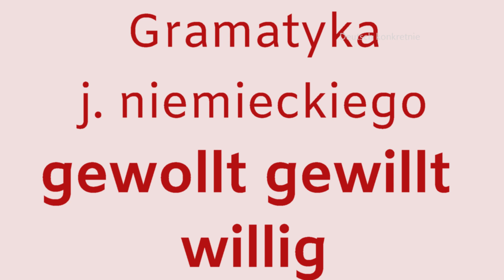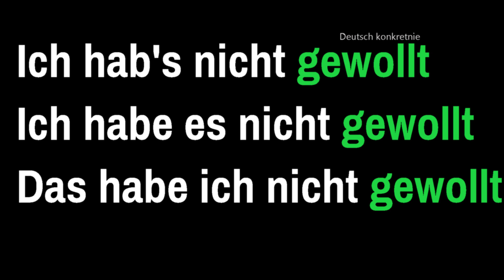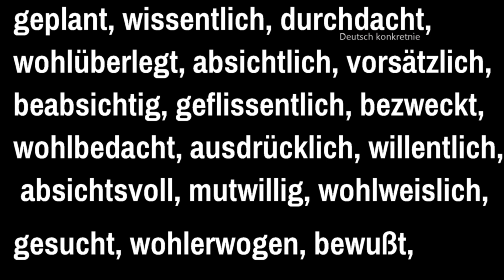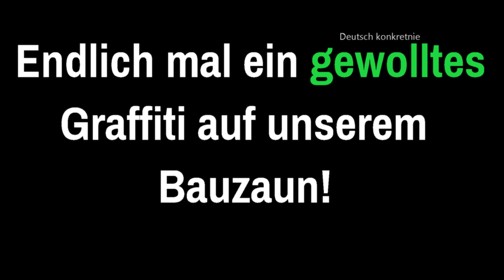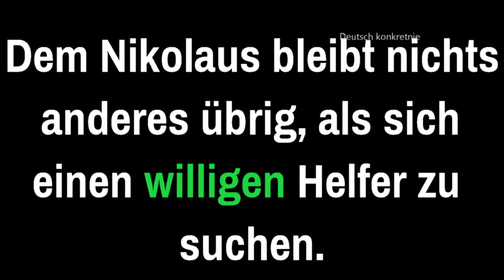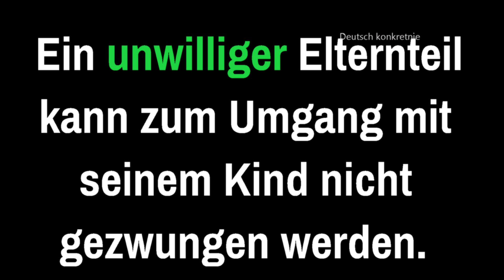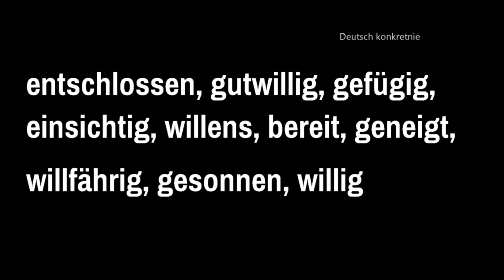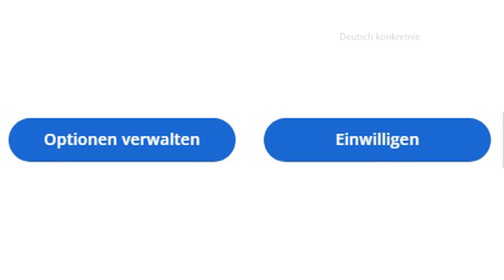Gewollt, gewillt, willig, unwillig. Formy od czasownika modalnego wollen. Język niemiecki.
Dziś rodzina czasownika 'wollen' - chcieć i trzy formy gramatyczne utworzone z wollen: gewollt, gewillt, willig, (un)willig. Formy wokół czasownika modalnego wollen. Język niemiecki online. Lekcja niemieckiego. Zapraszam! Bezpłatne lekcje języka niemieckiego online. Playlisty: Gramatyka, Leksyka, Matura z języka niemieckiego, Egzamin 8-Klasisty po szkole podstawowej z języka niemieckiego, Lekcje A1-C1, DSD I, DSD II. Nowy odcinek zawsze w pierwszym dniu miesiąca - jeden raz w miesiącu.